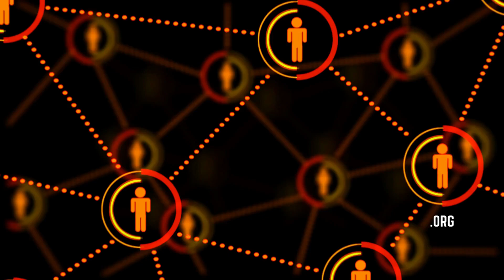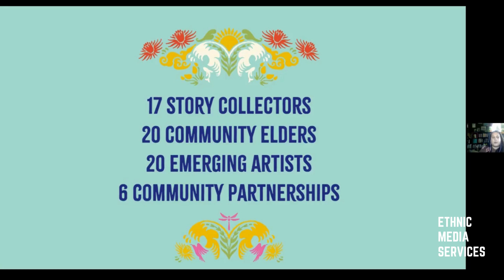Preserving Southeast Asian Histories Through Story Collection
Jessica Eckerstorfer, Co-Executive Director, The SEAD (Southeast Asian Diaspora) Project, describes a story-collection project that paired Asian elders with young people to chronicle stories from the elders’ lives before they came to the United States.